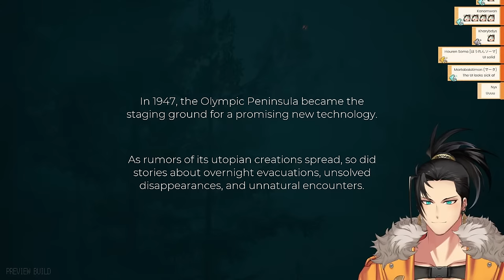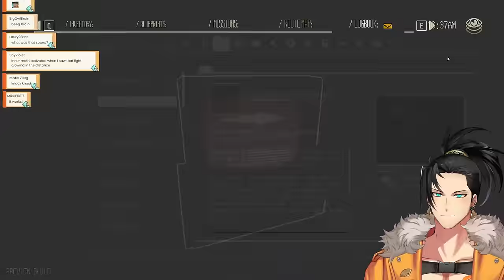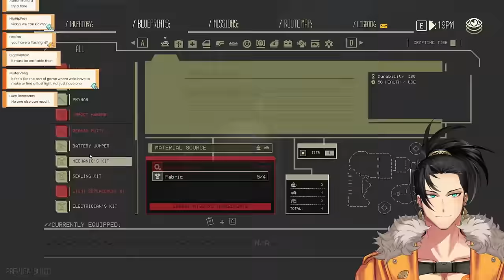【Pacific Drive】Hop in, let's go for a ride! (Sneak peek at Pacific Drive)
This is a sponsored stream with a game key provided by Kepler Interactive.
Pacific Drive will release February 22nd, 2024!
NOTE: This version of the game is a demo. Footage may not be indicative of the final game. Not all UI elements may be finalized! Thank you for understanding!

PACIFIC DRIVE
(PlayStation 5, Steam, Epic)

FEATURES
⚡Outrun the storm while facing strange perils in a world that shifts with every journey.
🚘Your car, your way – scavenge resources to craft new equipment and configure your wagon how you want. Experiment with different mods and car parts to navigate a treacherous landscape, and look good doing it
👀 Unravel the mystery of the Olympic Exclusion Zone, an abandoned research site in an anomaly-filled version of the Pacific Northwest
🎶Original score by Wilbert Roget, II and featuring 20+ licensed songs

- - - Art Credits - - -
Thumbnail Art: shinwiwi
(with key art provided by Kepler Interactive)

- - - Game Permissions - - -
This game is being streamed and monetized with permission and under license.

the premise of this game is actually a bucket list dream of mine.